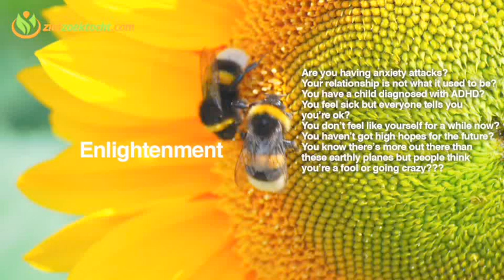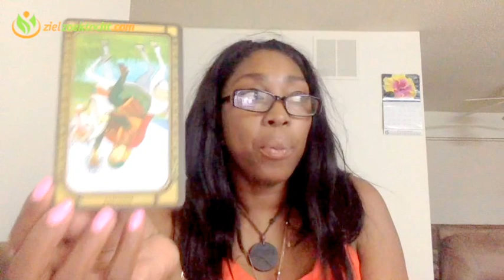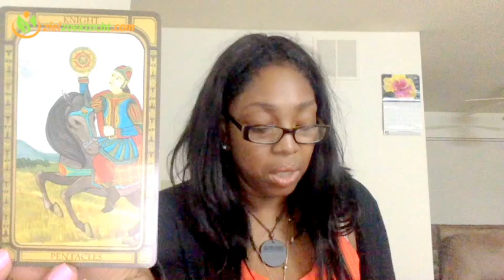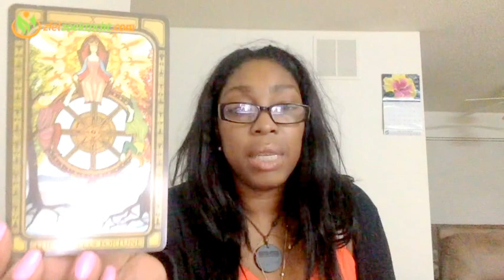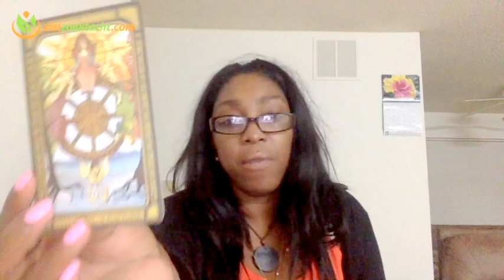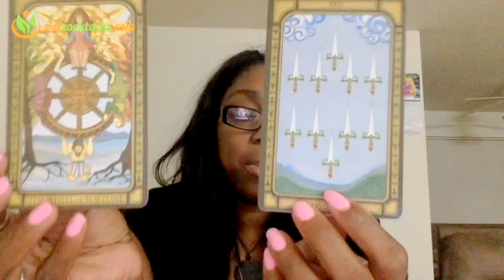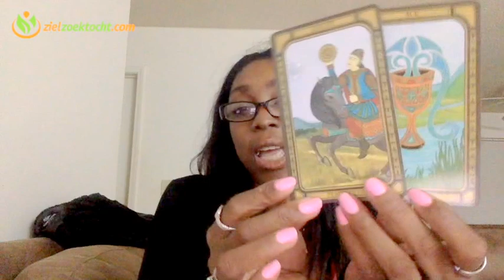Sagittarius Weekly Psychic Tarot Horoscope Reading | Week 15 | April 10 - 16